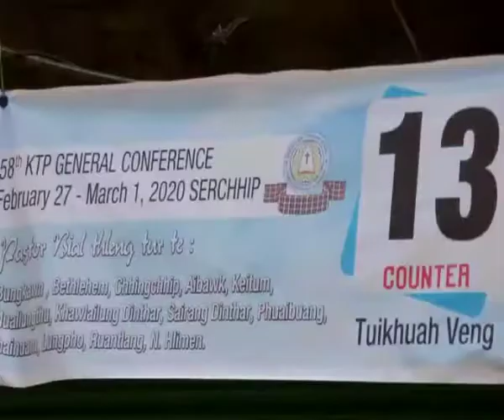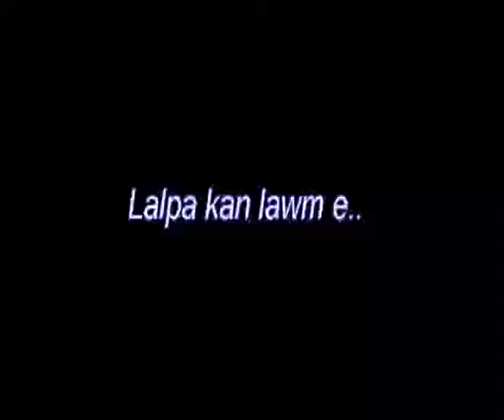2020 58th.KṬP General Conference. Variety Video.Video. Please Enter Description.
(See You At 59th.KṬP General Conference On 2022. 3st-6th. Kolasib. --Next Up. 60th.KṬP Golden Jubilee General Conference 2024 Ngopa)
Hetiang ang hun duhawm, thlakhlelhawm leh ngaihawm hi kan tawng leh angem? Tih hi tun dinhmunah chuan ngaihruat thiam pawh a har hle mai. Mahse, Engkim chunga thu neitu, Pathian ropui tak Lal Isua kan nei a lawm. Zoram KṬP member zawng zawngte Lal Isua hminga kan intawh khawm leh vek theih nan, ṭawngṭaina in Lal Isua hnenah i dil ṭhin ang u. A ni chuan engkim a ti thei si a.. Lawma Ralte Video Graphy